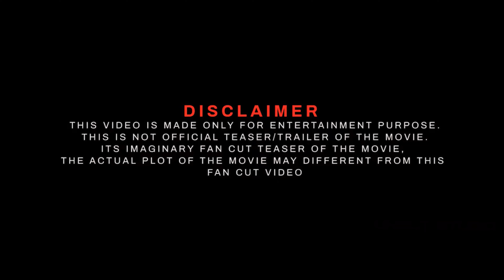रोमांस, इश्क़ और दर्द का नया चंचल चेहरा | Raanjhanaa 2 ट्रेलर जल्द रिलीज़ |Tere Ishq Mein Trailer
We are Presenting रोमांस, इश्क़ और दर्द का नया चंचल चेहरा | Raanjhanaa 2 ट्रेलर जल्द हो रिलीज़ |Tere Ishq Mein Trailer
Uncut Studio trailer - 00:00
News/Updates          - 00:50
Topic Covered
1) Raanjhanaa 2 movie dhanush
2) tere ishq mein movie release date
3) Raanjhanaa 2 movie trailer
4) Raanjhanaa 2 official trailer dhanush
5) tere ishq mein movie teaser trailer updates
From Raanjhanaa to Atrangi Re, Aanand L Rai & Dhanush have come a long way and so has their admiration for each other's work. So here's bringing the iconic duo back to the big screen with TereIshkMein on the 10th Anniversary of Raanjhanaa! ❤️

Top search queries :
Raanjhanaa 2 official trailer
tere ishk mein is Raanjhanaa 2 ?
Tere ishk mein is sequel of Raanjhanaa 2 ?
tere ishk mein official trailer
tere ishk mein trailer dhanush

Softwares used : Filmora 11 ,Adobe Premiere Pro , Adobe Photoshop, Adobe After Effects
Edited By: Uncut Studio
Location: India
We Follow All Youtube Term's
//Let’s Connect: